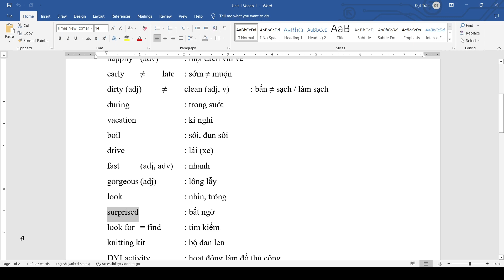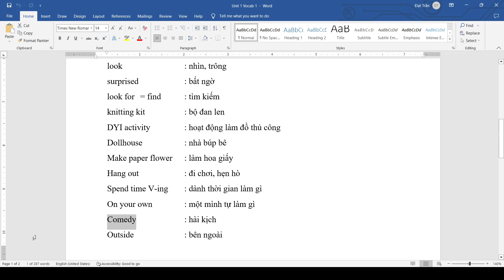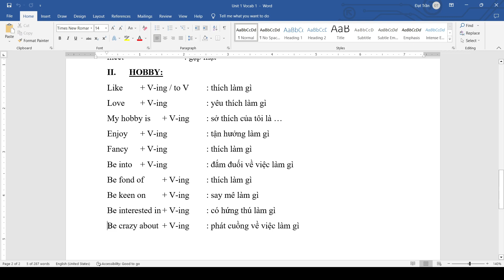8-1 Unit 1 Vocab 1